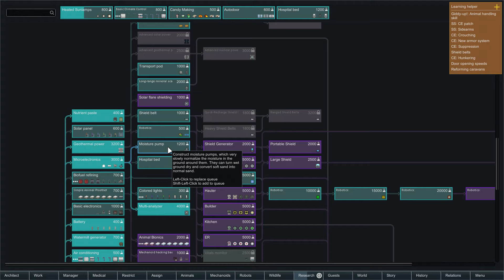Modded Rimworld - Wild Woman - Ep 22 - ScottDogGaming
Modded Rimworld - ScottDogGaming

We try our hand once again at rimworld after coming so close to leaving the planet last time. This time we add a whole bunch of mods in to the mix.

►Game with me on:
XBox Live: ScottDogGaming
PSN: ScottDogGame
Steam: scottdoggaming